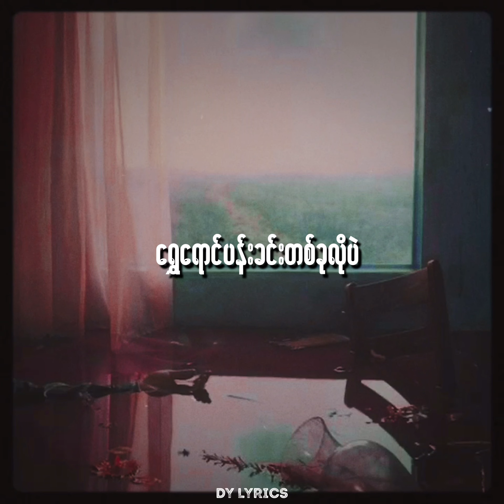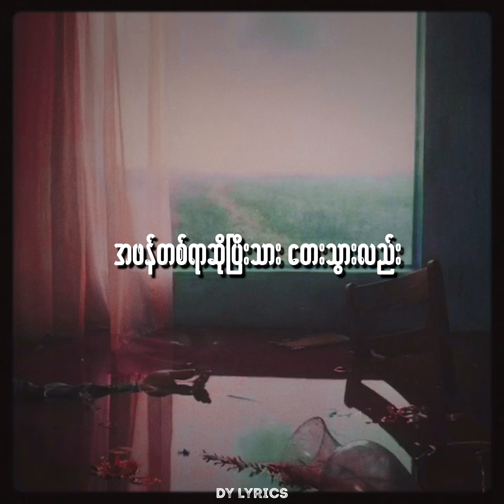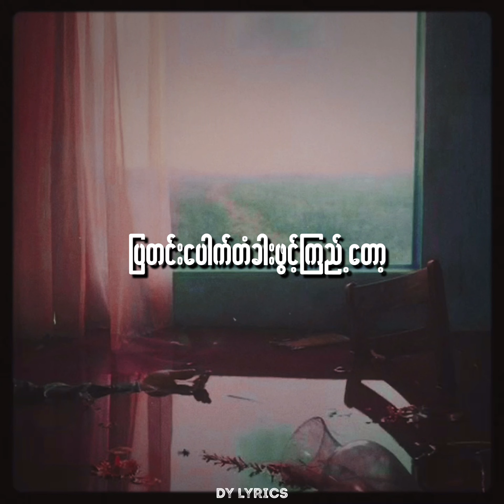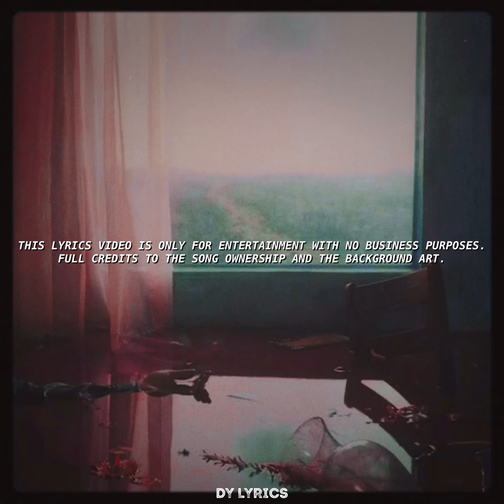ထူးအိမ်သင် Htoo Eain Thin | သက်ငြိမ် Thet Nyein ( Lyrics )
I dont have any intention to ruin the artist's rights for song ownership by copying, reposting to get money or beneficial purposes.